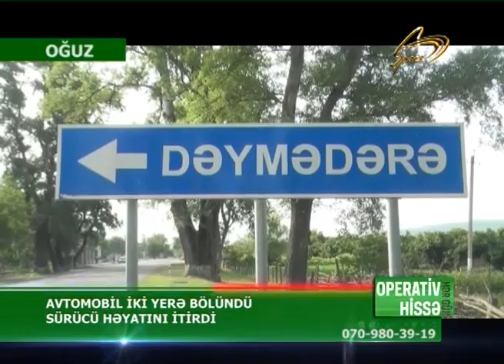OGUZDA AVTOMOBIL AGACA CIRPILIB IKI HISSEYE BOLUNDU